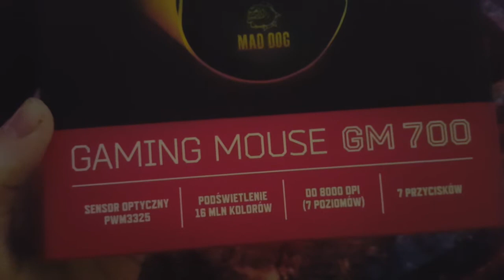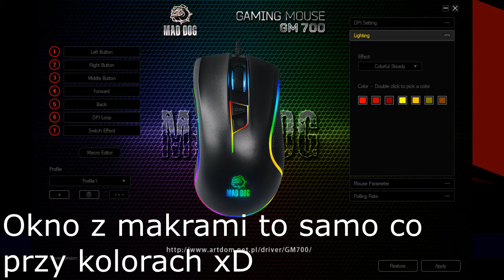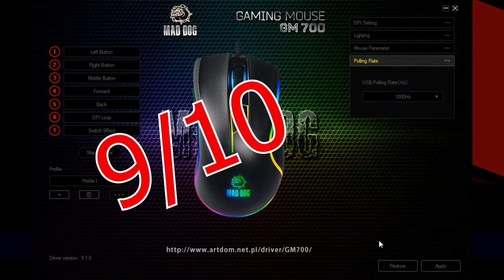Recenzje Wojtucha #9 - MAD DOG GM700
Recenzja myszki, o której prawie nic nie ma na YouTube...

★SocialMedia★

★Omega Team★

Uwaga! Na razie idzie mu tak średnio xD

♬Muzyka♬